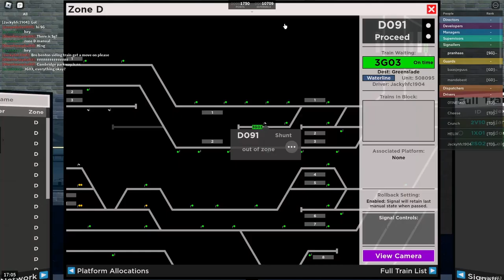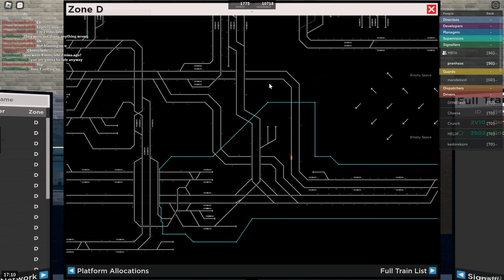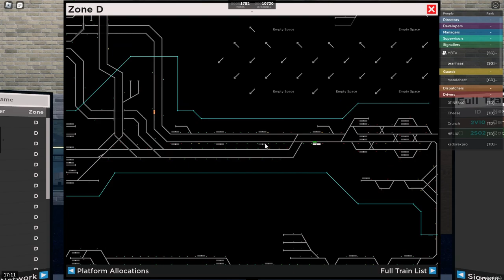SCR signalling zone D timelapse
and -
please dont take this as a guide or whatever to signalling ect